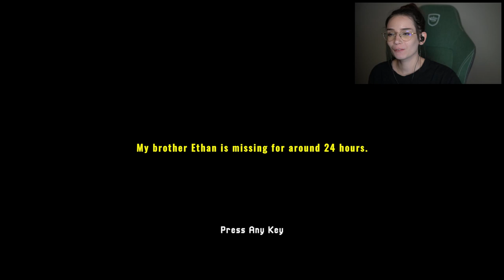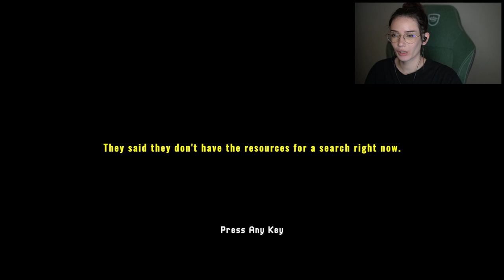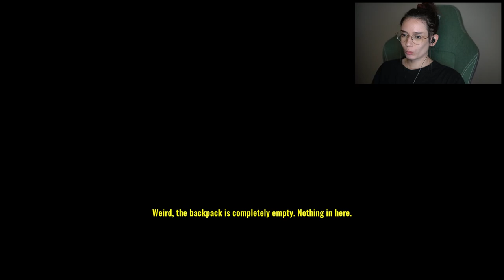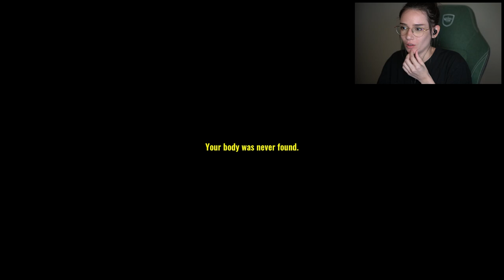er wird vermisst — missing hiker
hi ich bin märe! (:
heute habe ich den vermissten bruder unseres protagonisten im dunklen, verschneiten wald in den bergen gesucht. sind wir in der lage ihn zu finden? was ist mit ihm passiert? gibt es spuren in den bergen. auf dem weg dahin erwartet uns auch die ein oder andere überraschung.

🎮 s p i e l
Missing Hiker

equipment ⚙️
pc
maus | logitech pro superlight
tastatur | razer huntsman v2 tenkeyless
kopfhörer | hörluchs easy up in-ears